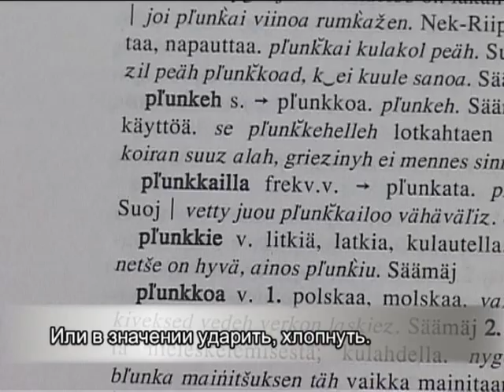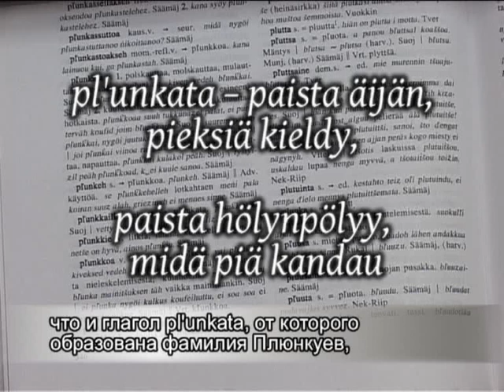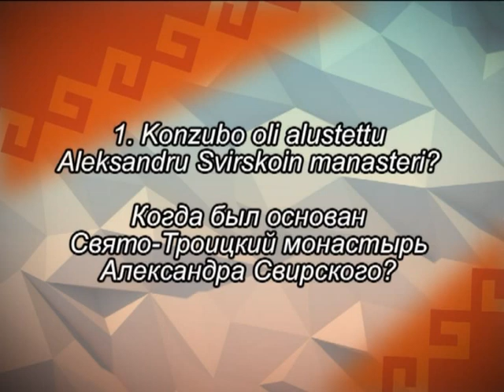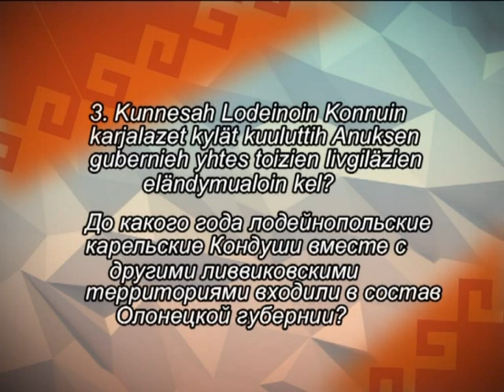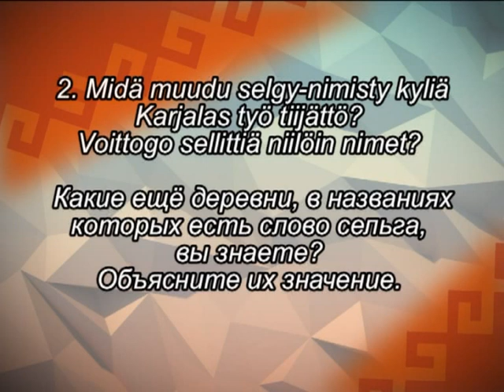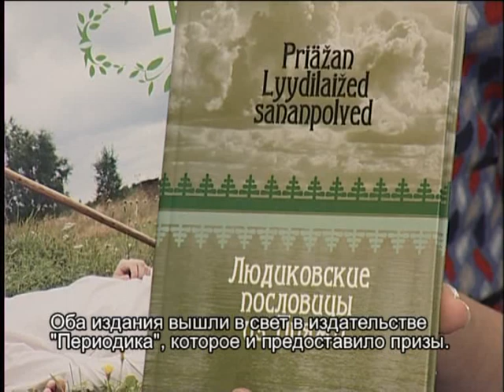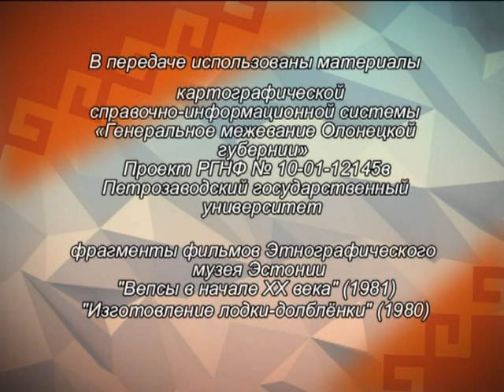Lähtin minä Läkköiläh. Kaskesniemi, Ahpoiselgy, Kokkoilu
Lähtin minä Läkköiläh. Kaskesniemi, Ahpoiselgy, Kokkoilu. Kudai kylis on vahnin da kui on roittu kylien nimet?

"Родные сердцу имена". Каскеснаволок, Афанасьева сельга, Коккойла. Какая из деревень старше всех и что означают их названия?